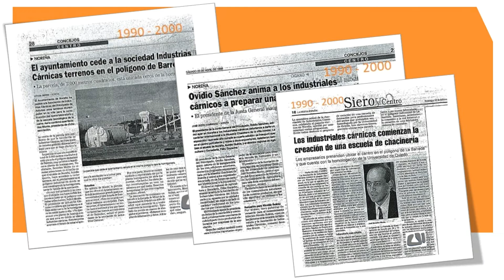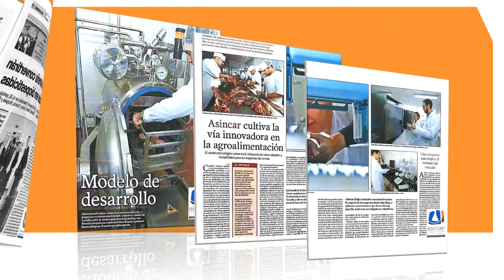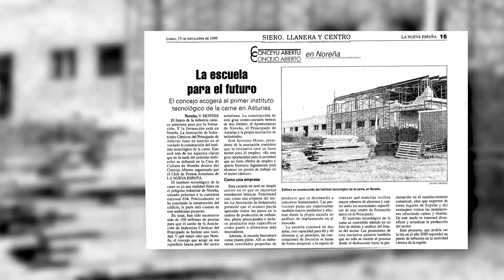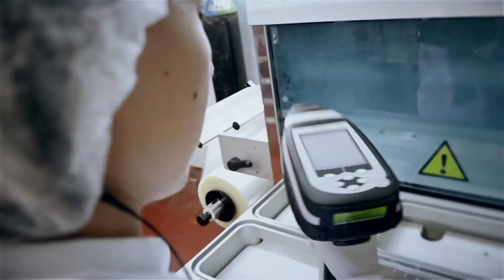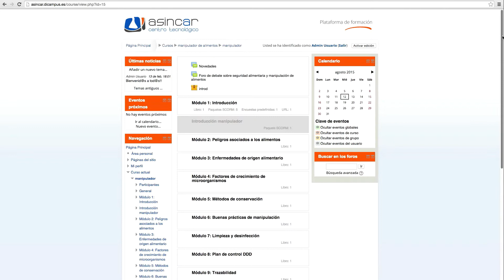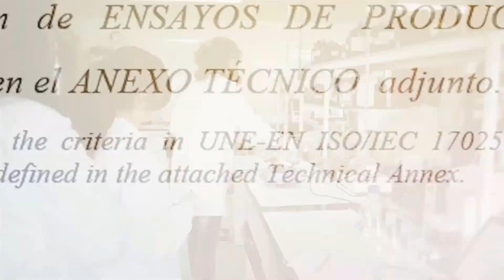Celebramos 40 años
ASINCAR, Pasado, presente y futuro agroalimentario